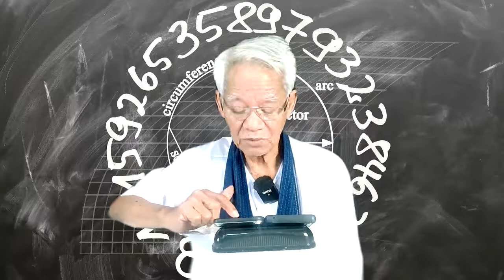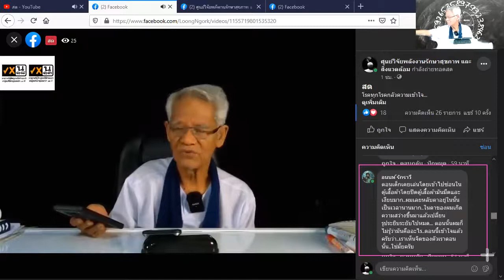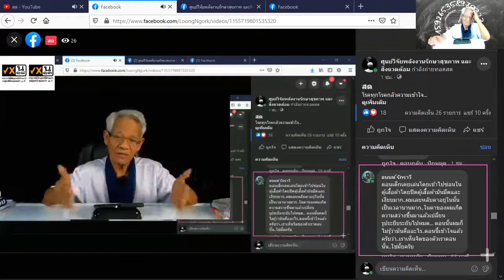Philosophical meaning/ New knowledge in 21st century I LMElaw I 291120 I 24Hrs